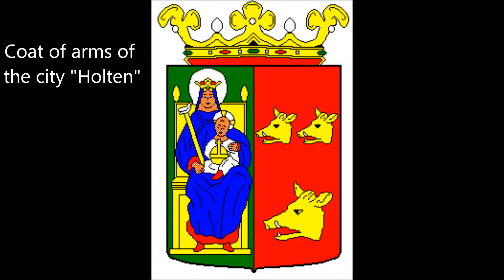1760 "Holten" ICRm richting Dordecht passeert Kijfhoek, 1-10-2012